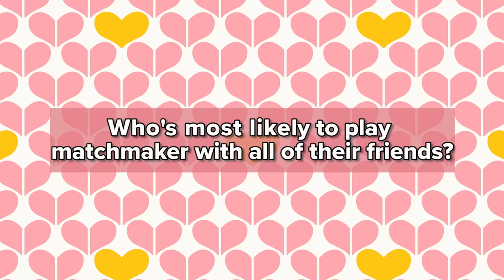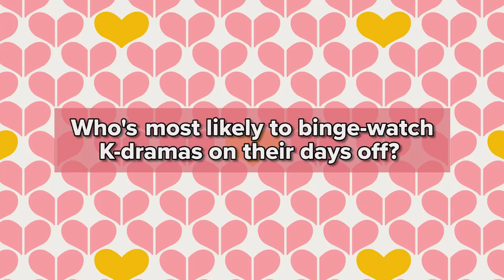The Cast Of "XO, Kitty" Play Who's Most Likely To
Move over Lara Jean and Peter Kavinsky — because it's time for a new love story to unfold. Kitty Song Covey thinks she knows all there is to love and romance, which is exactly why she moves to Korea to reunite with her long-distance boyfriend. To find out more about Kitty's love life, we played a game of "Who's Most Likely To" with Anna Cathcart (Kitty), Anthony Keyvan (Q), Gia Kim (Yuri), Sang Heon Lee (Min Ho) and Minyeong Choi (Dae). "XO, Kitty" is available to stream now on Netflix!

⭐️ CAST ⭐️

🎬 PRODUCER 🎬